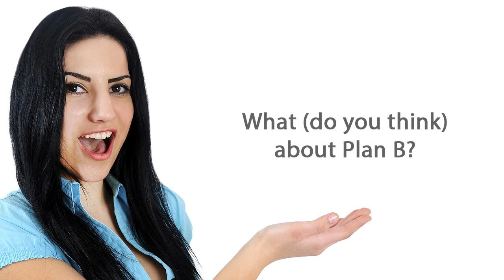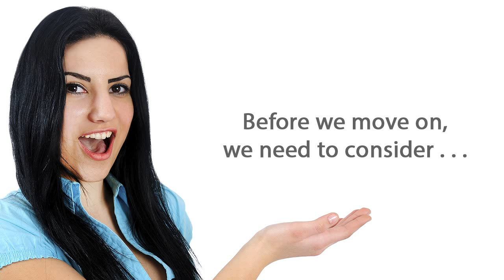ESLgold.com Exploring Options Video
In this video ESL students learn how to talk about exploring options. ESLgold.com is the world's largest repository of free ESL learning resources, including, videos, examples, quizzes, tests, and tools. today and start learning English faster and easier than ever before!